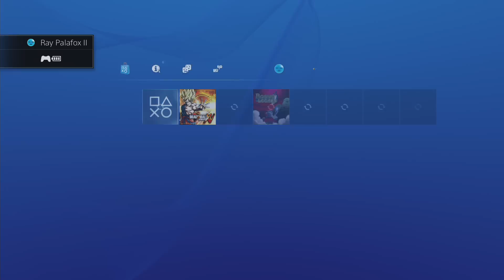Official Bloodborne PS4 Playstation Theme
You can get this theme by redeeming one of the codes found below on the PSN Store:

US Playstation Store: J4ND-DJNH-K3C7 (Can't redeem until 3/11)

UK Playstation Store: PBGA-HJNC-LQ99 (Active Now)